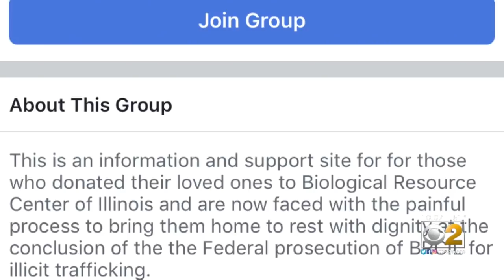Father Duped In Alleged Black Market Body Part Brokering Scheme Wants Daughter's Body Back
John Butsch is still waiting to lay his daughter to rest almost five years later after the horror of learning he was duped when donating her body for science.